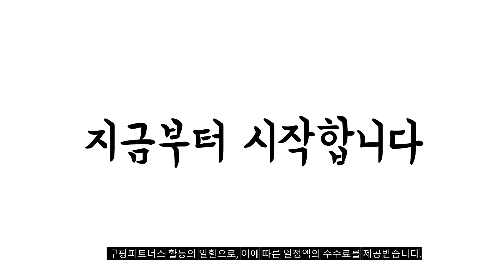2024년 불티나게 팔린 프린터 추천순위 TOP10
❤️❤️❤️ 프린터 구매 가격 평점 리뷰 정리해 봤어요! ❤️❤️❤️

[00:06]
10위. 삼성전자 흑백 레이저 프린터 20ppm SL-M2030W [134,800원]

[00:11]
9위. 삼성전자 SL-J1680 잉크젯복합기+무한잉크프린터기 [109,800원]

[00:17]
8위. 캐논 무한 잉크젯 복합기 G2910 [159,000원]

[00:22]
7위. 삼성전자 삼성복합기 SL-J1680 잉크젯 프린터기 가정용 복사 [49,900원]

[00:28]
6위. #+당일출고+삼성 SL-J1680 잉크젯 가정용 프린터/복합기 (재생 검정잉크1개+구성품포함)  [41,900원]

[00:33]
5위. 삼성전자 흑백 레이저 프린터 토너포함_정품 [97,260원]

[00:39]
4위. 삼성전자 컬러 레이저 프린터 SL-C513 [165,810원]

[00:44]
3위. 삼성전자 컬러 레이저 무선지원 프린터 SL-C513W [193,600원]

[00:50]
2위. 삼성전자 가정용 WiFi 무선 컬러 잉크젯 복합기 [119,400원]

[00:55]
1위. 삼성전자 컬러 잉크젯 복합기 SL-J1680 + 잉크 [68,900원]